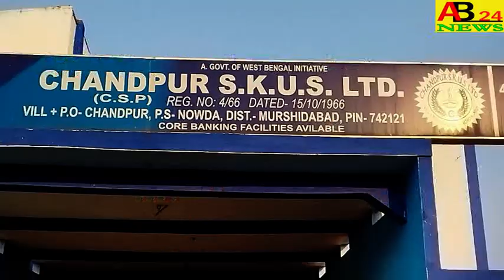গভীর রাতে গোয়াল ঘরে।। আগুন লেগে পুড়ে মারা গেলো।।একটি গরু এবং দুটি ছাগল।।ভরতপুরের ঘটনা।।ab24news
A COW AND TWO GOATS DIED AFTER A FIRE BROKE OUT IN THE COWSHED LATE AT NIGHT INCIDENT OF BHARATPUR  গভীর রাতে গোয়াল ঘরে।। আগুন লেগে পুড়ে মারা গেলো।।একটি গরু এবং দুটি ছাগল।।ভরতপুরের ঘটনা।।